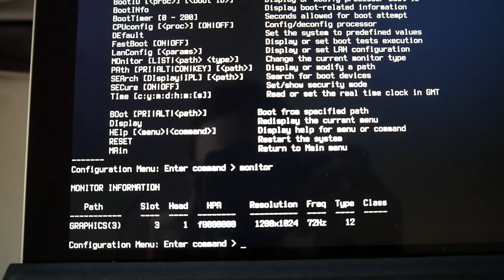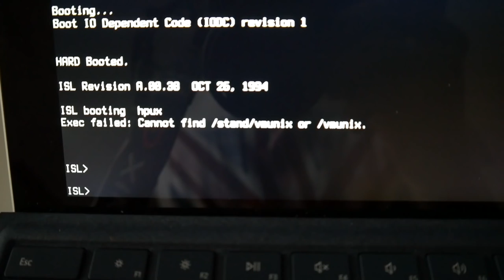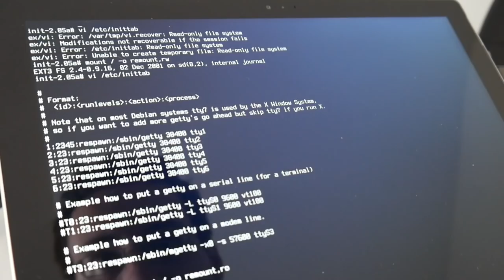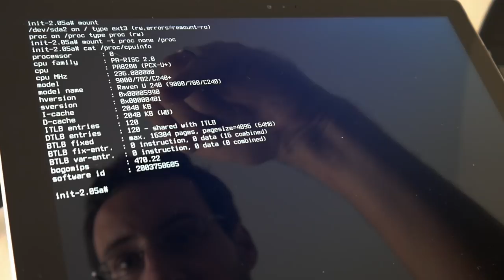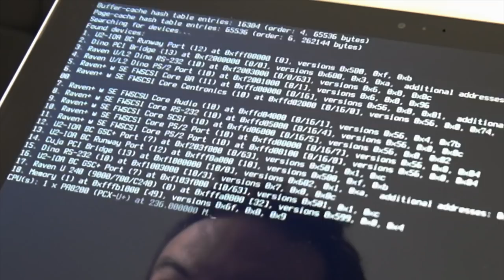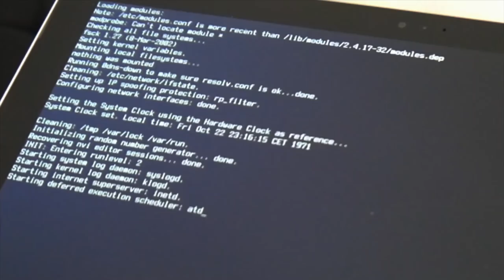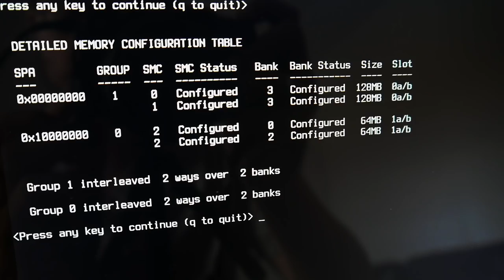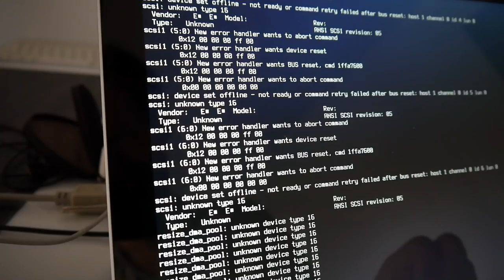More HP/PA-RISC details, network booting Linux & giveaway!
So more HP PARISC fiddling, memory swapping, and finally network booting Linux! Ad: workstation parts & more @Amazon